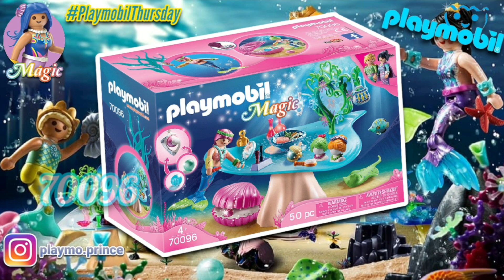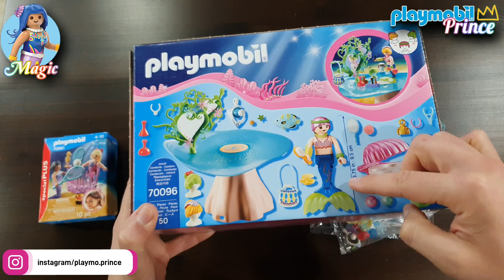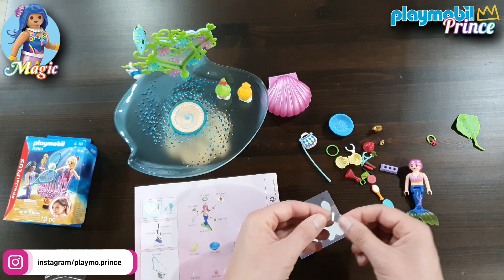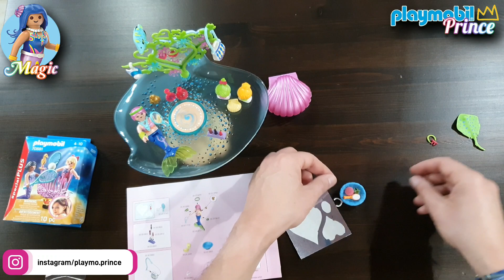Magic 🧜‍♀️Σαλόνι Ομορφιάς Με Θήκη Μαργαριταριών 70096 - Υποθαλάσσιος αγώνας τένις 70881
Σαλόνι Ομορφιάς Με Θήκη Μαργαριταριών 70096
70096 - Beauty Salon with Jewel Case

Υποθαλάσσιος αγώνας τένις 70881
70881 - Mermaids

🔔 RING MY BELL 😉 !!! ... Click the 🔔